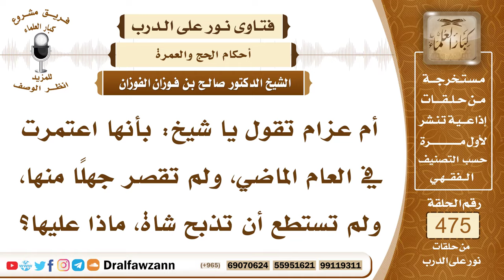6824- حكم من ترك التقصير في العمرة جهلاً منه - الشيخ صالح الفوزان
"6824- أم عزام تقول يا شيخ: بأنها اعتمرت في العام الماضي، ولم تقصر جهلًا منها، ولم تستطع أن تذبح شاة، ماذا عليها؟
الجواب: عليها أن تقصر، باق عليها التقصير، نسك من مناسك الحج فتقصر، وإن كان حصل عليها جماع قبل أن تقصر، فعليها ذبح شاة في مكة، تذبحها في مكة، وتوزعها على الفقراء.
السيرة الذاتية:
للاشتراك في قناة الشيخ صالح الفوزان

14_ الشيخ محمد أمين الشنقيطي
يتيوب

15_سماحة المفتي عبد العزيز آل الشيخ
 يوتيوب

رئيس الفريق
لمشروع كبار العلماء